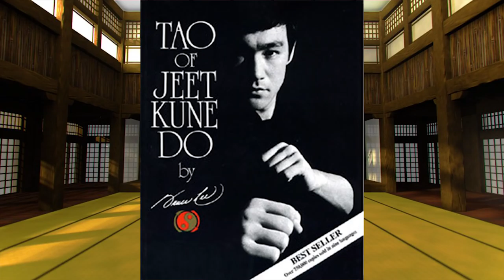TOP 5 COMÉDIENS DU CINÉMA D'ACTION QUI NOUS ONT INFLUENCÉ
Top 5 comédiens du cinéma d'action qui nous ont influencé dans la cascade et dans les arts martiaux. Pas les pires mais les meilleurs
Jean claude van damme, bruce lee, jackie chan, jet li, mark dacascos, donnie yen, chuck norris, scott adkins, brandon lee